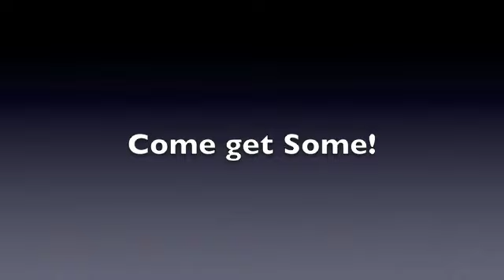Tualatin team, DSFL Interview-Sep 09' (Northwest Diamond Sports)